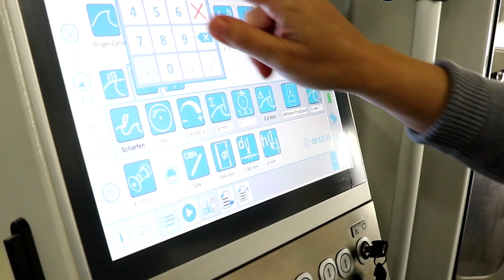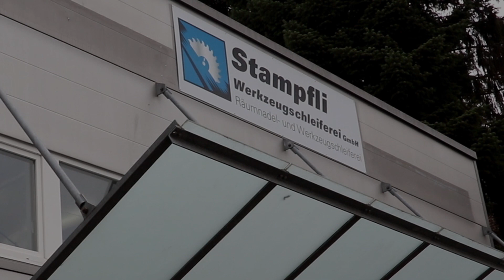Stampfli Werkzeugschleiferei - wir sind umgezogen nach Grenchen